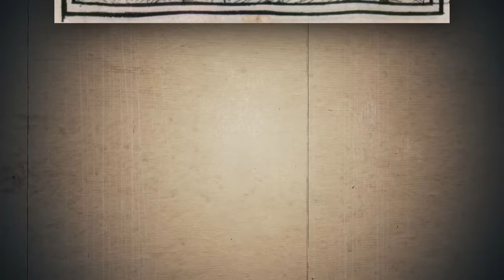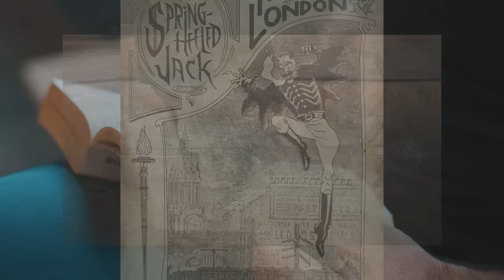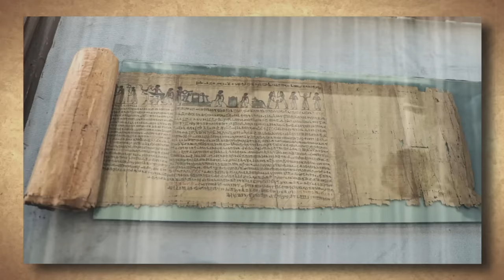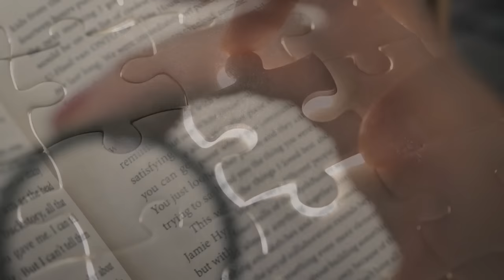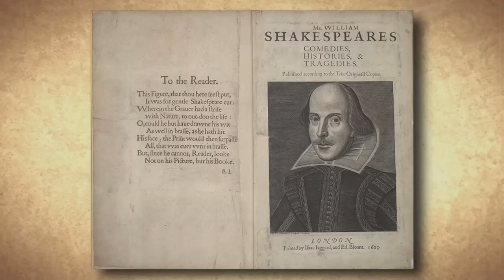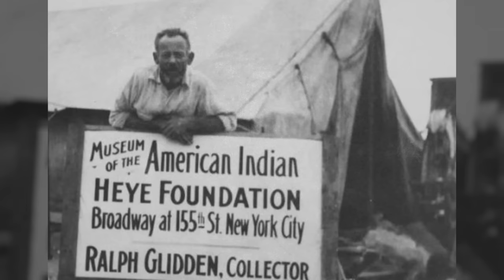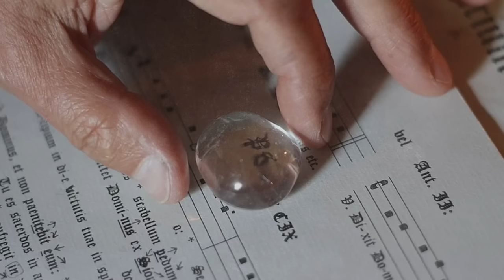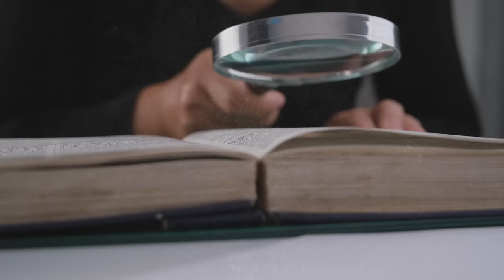Strange and Rare Archaeological Discoveries of 2022 You Must See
Immerse yourself in the world of the past with our latest video, "Strange and Rare Archaeological Discoveries of 2022 You Must See." This year has been remarkable in terms of unearthing the unusual and the unexpected, revealing new facets of our ancient history. Each discovery featured in this video is a testament to the sheer diversity and wonder of archaeological finds. We delve into the depths of strange and rare archaeological discoveries that have come to light in 2022, each with its own story and significance in the broader spectrum of history.

From enigmatic relics buried for millennia to extraordinary artifacts that challenge our understanding of ancient civilizations, these discoveries are a must-see for anyone fascinated by the past. Witness the unveiling of items that have remained hidden from the world until now, shedding light on the mysteries of ancient history.
This video brings together a collection of the most unique and intriguing archaeological finds of the year. We showcase discoveries that have stunned experts and enthusiasts alike, ranging from perfectly preserved remnants of ancient life to bizarre artifacts whose purposes baffle the modern mind.

Whether you're a seasoned archaeologist, a history buff, or simply curious about the past, these strange and rare archaeological discoveries of 2022 are sure to captivate your imagination. Each find adds a new layer to our understanding of human history, revealing the complexities and richness of ancient cultures.
Join us as we explore these remarkable findings, captured in stunning detail. This video is not just about viewing these discoveries; it's about experiencing the thrill of uncovering the secrets of the past. Don't miss out on the opportunity to witness these incredible archaeological discoveries.